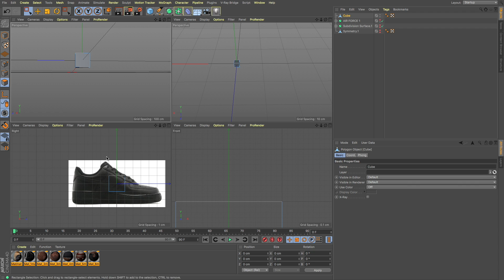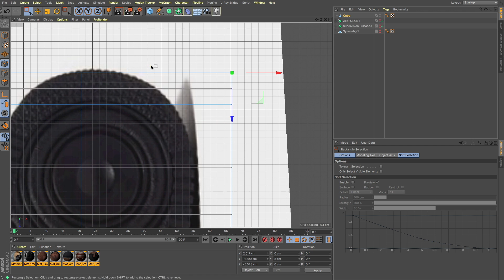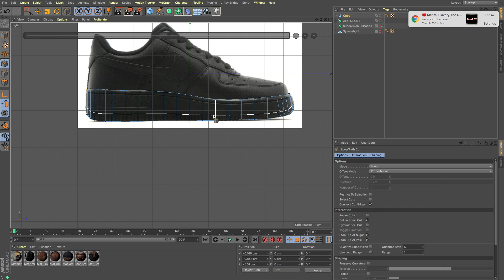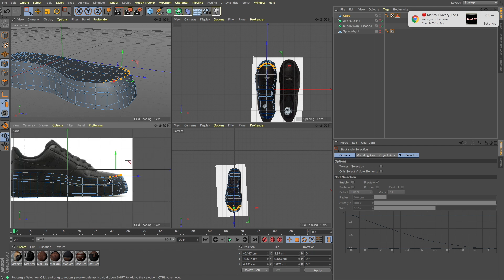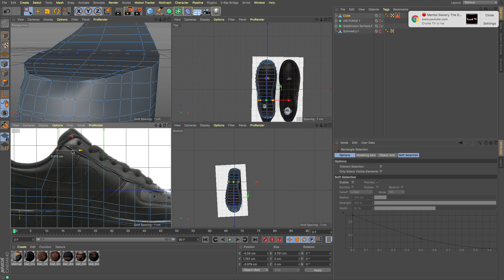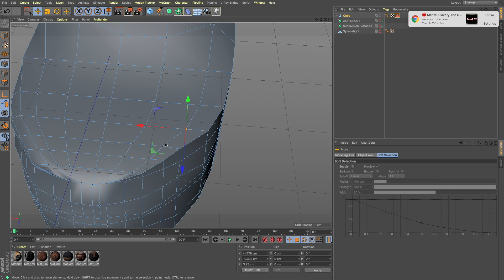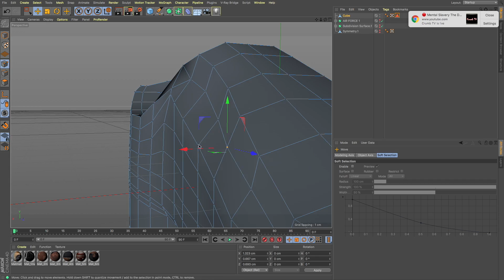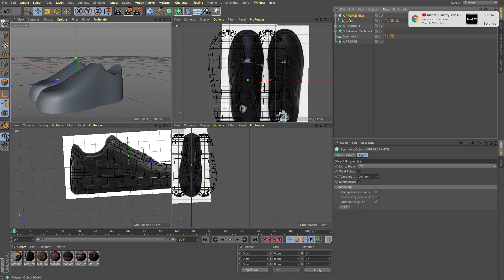Cinema 4D - Nike Air Force 1 - 3D Modeling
Timelapse modelling a pair of Air Force 1's in Cinema4D. PART1